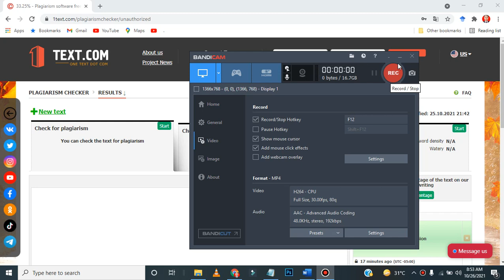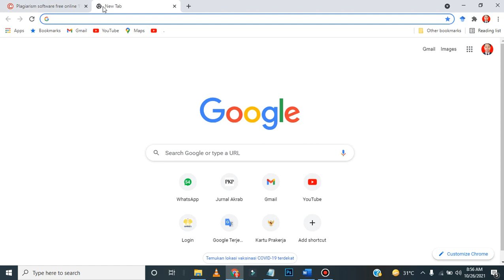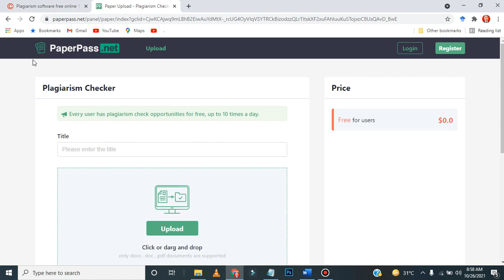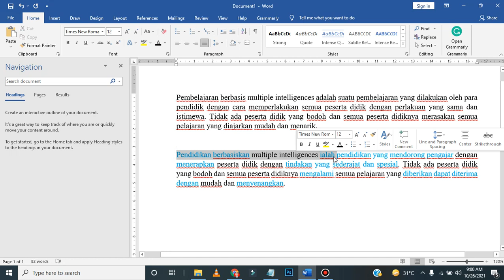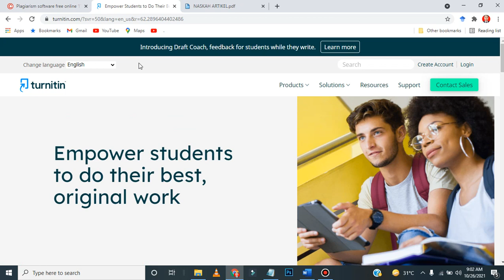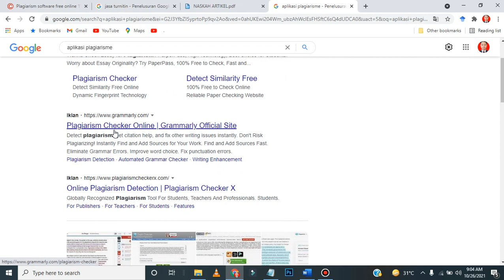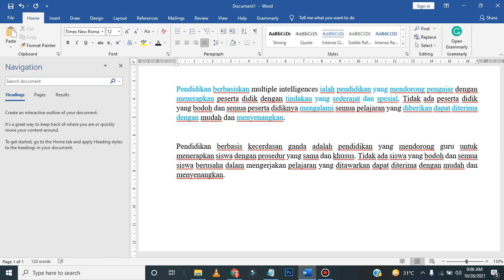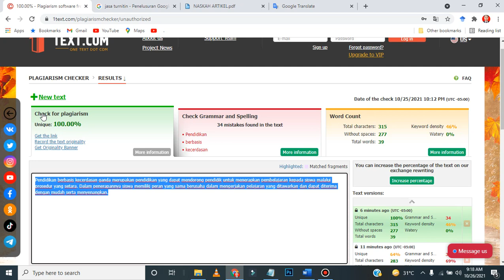Cara Jitu untuk Menghindari Plagiarisme dalam Menulis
Teknik Menghindari Plagiarism, Plagiat atau Penjiplakan Tulisan